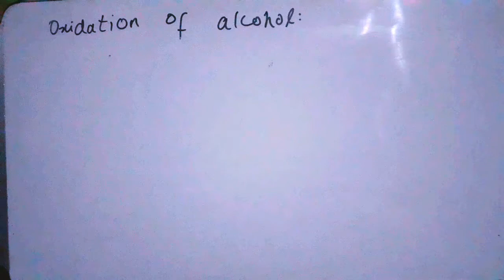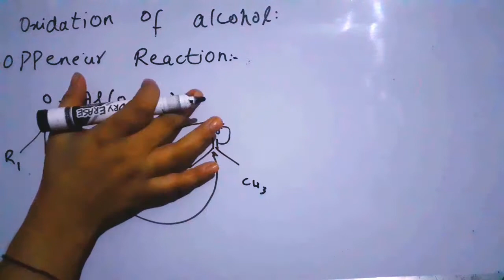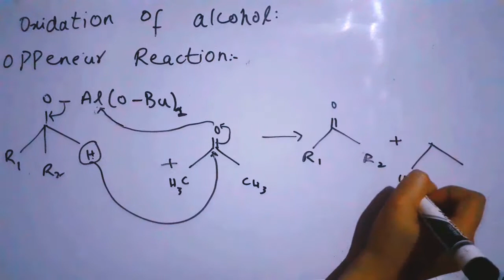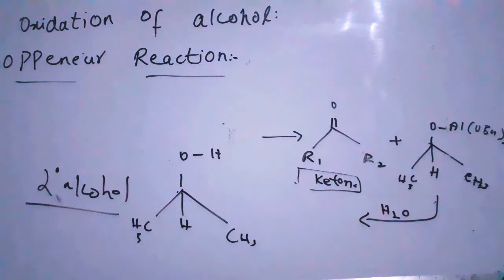Oppeneur Reaction| complete Mechanism of Oppeneur Reaction